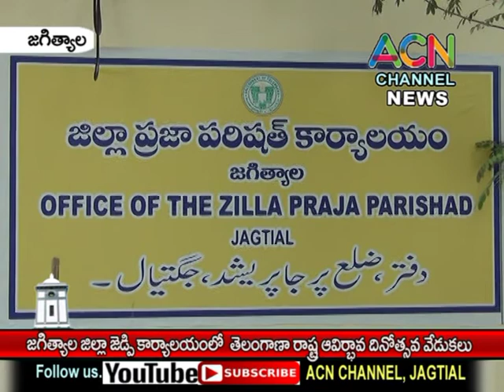జగిత్యాల జిల్లా జెడ్పి కార్యాలయంలో రాష్ట్ర ఆవిర్భావ దినోత్సవ వేడుకలు, పాల్గొన్నచైర్ పర్సన్ దావ వసంత